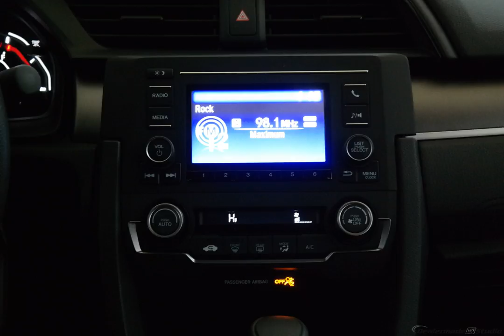2018 Black Honda Civic 4D Sedan #8622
New 2018 Black Honda Civic 4D Sedan LX Blk #8622